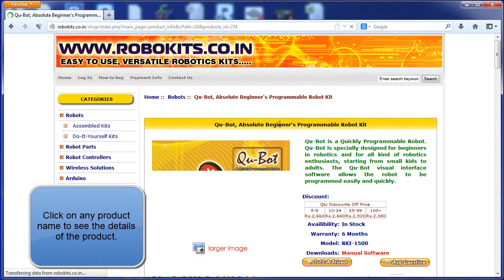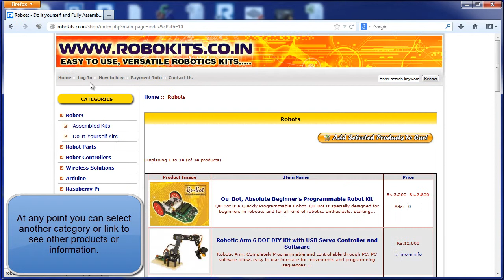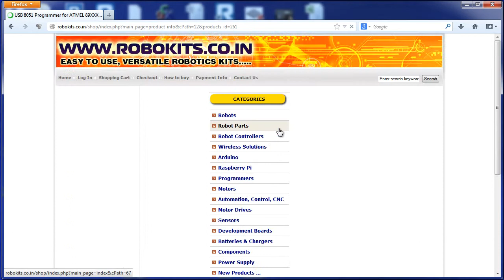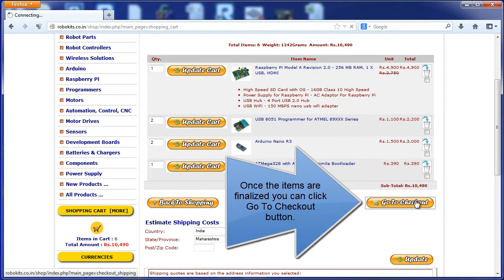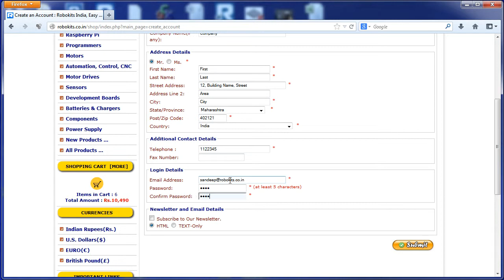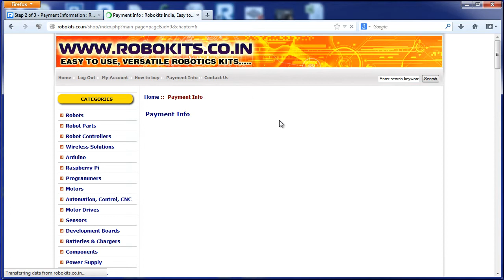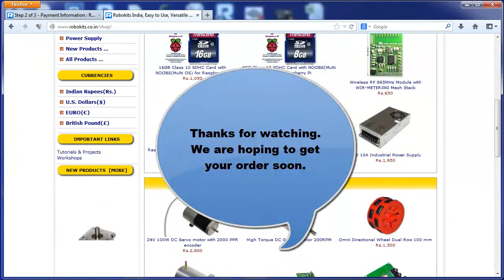Order Placement and browsing on Robokits Website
This video demonstrates procedure for getting details of products and placing order for selected products on Robokits Website.